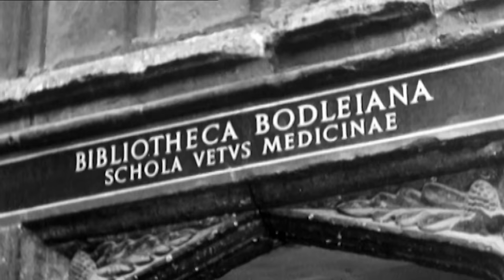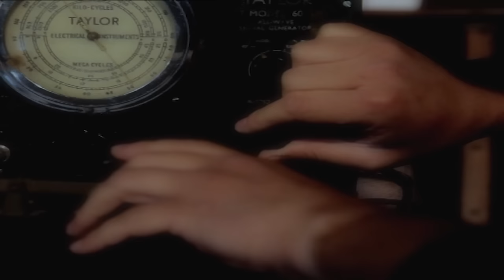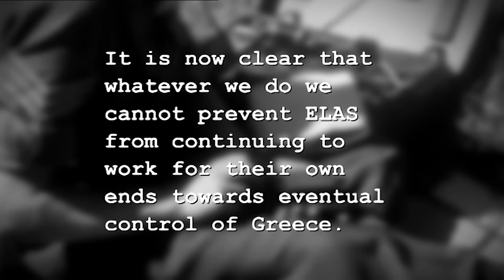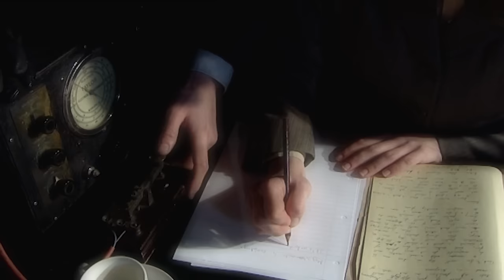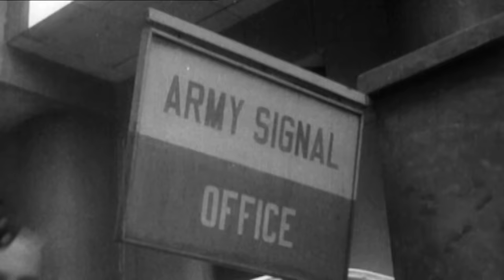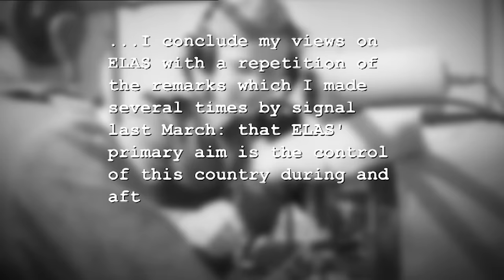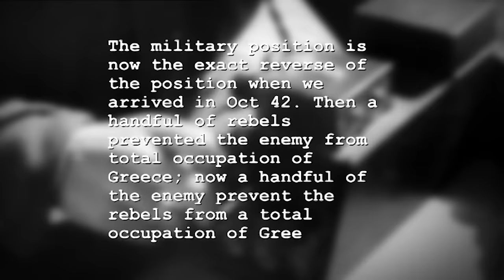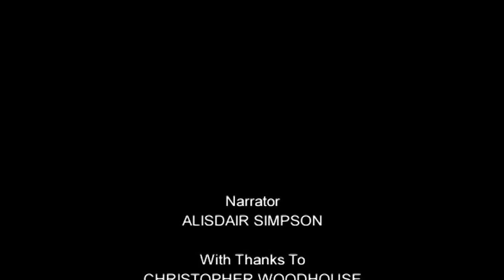Secret War: The Fight for Greece | Free Documentary History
Secret War - Episode 6: The Scholar & the Fight for Greece | History Documentary

In this episode:
In October 1942 Monty Woodhouse -  scholar, diplomat, warrior - was parachuted into Greece to raise hell. With a motley band of partisans, he would pull off one of the most spectacular missions of the entire war.

Secret War goes inside Churchill's secret army, to a dangerous WWII world of secret agents. It tells the story of the Special Operations Executive agents and others who went behind enemy lines to conduct intelligence-gathering, sabotage, and assassination.